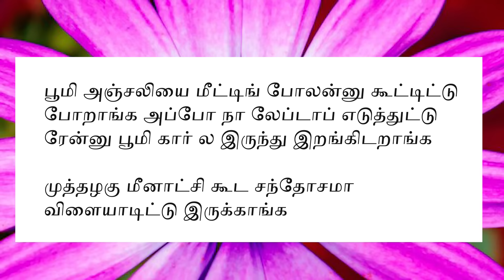நா லேப்டாப் எடுத்துட்டு வரேன்னு பூமி கார் ல இருந்து இறங்கிடறாங்க